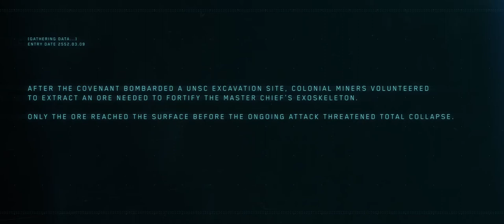Halo Infinite UNSC Archives 3 Lightbringers 818p 24fps H264 128kbit AAC